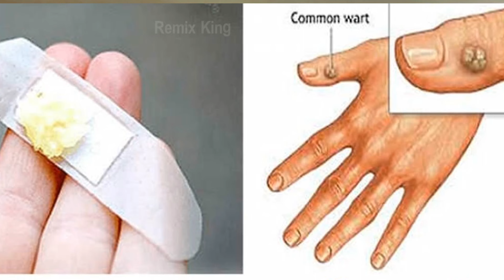وصفه طبيعيه للتخلص من الثأليل نهائيا وبسرعه باستخدام الثوم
ستتعرف فى هذا الفيديو على وصفه طبيعيه للتخلص من الثأليل نهائيا وبسرعه باستخدام الثوم | دكتور طارق تركى ( تواصل معنا على الواتس مباشر

الثالول وتسمى أيضاً بالثآليل، وهو أحد الأمراض الجلدية الفايروسية، حيث يسببها فايروس HPV الذي يصيب الطبقة الأولى من الجلد، وهو عبارة عن تورم جلدي حميد، ويظهر الثالول بعدة أشكال وأحجام، ويكون ذا ملمس خشن ولونه بلون الجلد، ولكن في أحيان نادرة يكون ذا لون قاتم وملمس ناعم، كما أنه يعّد من الأمراض المعدية، وهذا المرض ينتشر بصورة كبيرة بين طلاب المدارس، وهناك العديد من الطرق التي تساعد المصاب على التخلص من الثآليل ومن هذه الطرق الثوم.
يمكنك متابعتنا على مواقع التواصل الاجتماعى
يمكنك ايضا مشاهدة هذه الفيديوهات

لاتبخل على غيرك بهذه المعلومات
مع تحيات / دكتور طارق تركى
استشارى جراحة العظام والعناية بالقدم والقدم السكرى
كلمات البحث :
وصفه طبيعيه للتخلص من الثأليل نهائيا وبسرعه باستخدام الثوم,وصفه طبيعيه للتخلص من الثأليل,علاج الثآليل بسرعة,علاج الثالول بالثوم,علاجات منزلية فعالة للتخلص من الثآليل,كيفية إزالة الثالول بالثوم,خطوات للتخلص من الثآليل,علاج الثالول التناسلي بالثوم,علاج الثالول في الرقبة,علاجات منزلية للثاليل التناسلية,التخلص من الثالول طبيعيا,